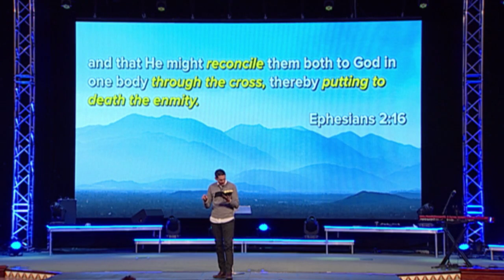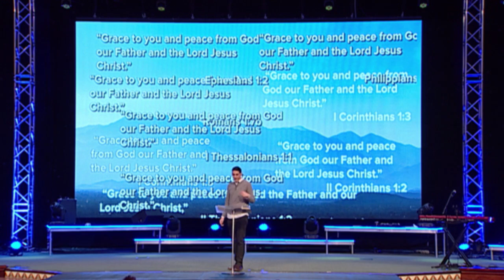"Up-Words: Peace" by Pastor Dan Roth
Date: 01/18/2017
Time: 7:00 PM